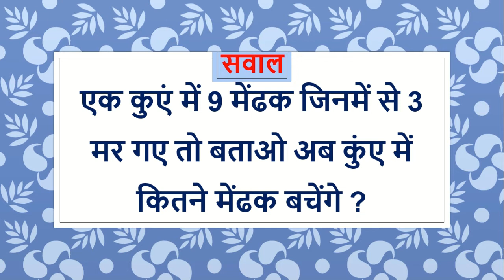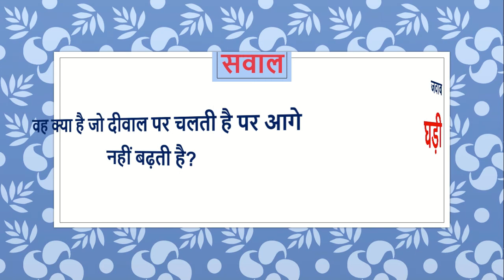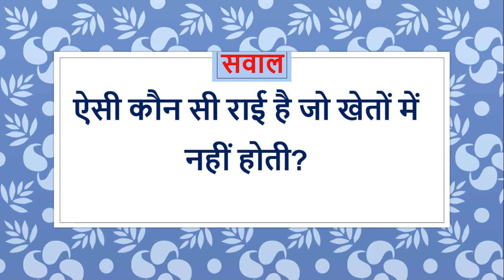IAS Interview top question|Interview question-3|INTERVIEW में पूछे अटपटे सवाल|BRAIN BOOSTER QUESTION